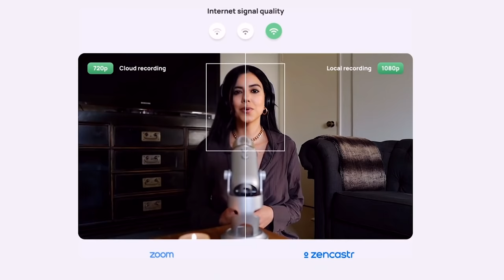Sasha Grey: Life After Porn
The legendary Sasha Grey talks about her passions outside of porn and how she finally took the leap to pursue them. Although Sasha has new heights in her career, she still hasn’t changed a bit since she started in the adult industry. She didn’t put herself up on a pedestal- rather, she kept her head and has remained the same person.

Sasha says she still feels like there’s so much for her to learn, and she’s constantly evolving into something better.  However, there will always be people around you that will take advantage of you.

Join us as she walks us through her journey of when people have tried to use her for their own gain, and how she has managed to set boundaries while remaining grounded.